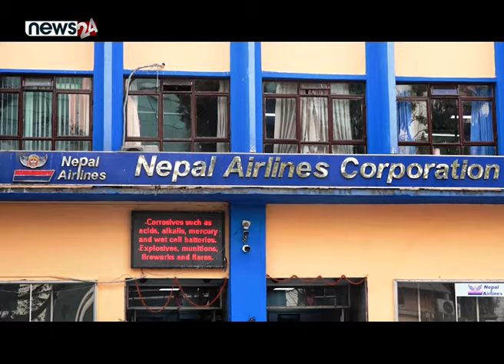गगनलाई उद्घाटन मञ्चमै धक्का । चर्चामा रास्वपा सांसद । POWER NEWS